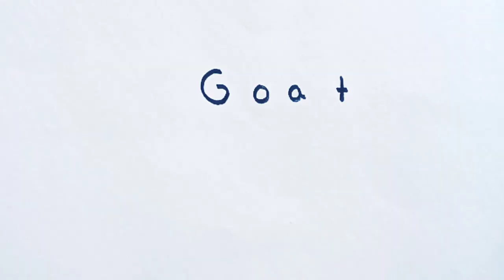How to Turn Words Goat Into A Cartoon - Easy Art Pepar Drawing | As Drawing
How to turn words Goat into a CartoonVery easy! How to Turn Word Goat into a Cartoon Goat
VERY EASY !, How to turn Word Goat Into Goat Cartoon
How to draw a Goat Face easy
How to draw a cute goat step by step